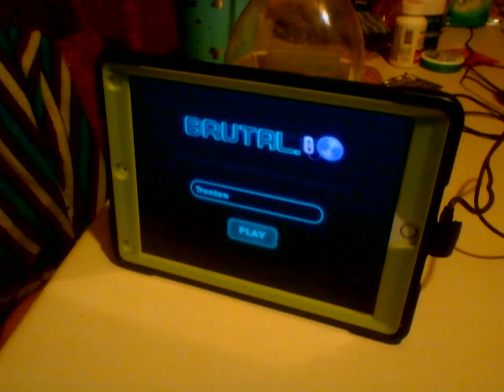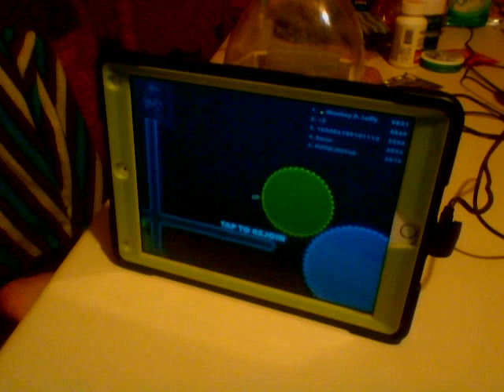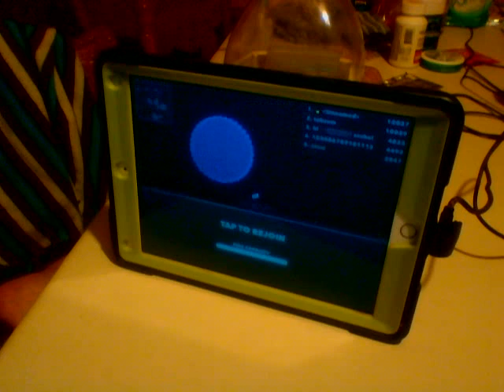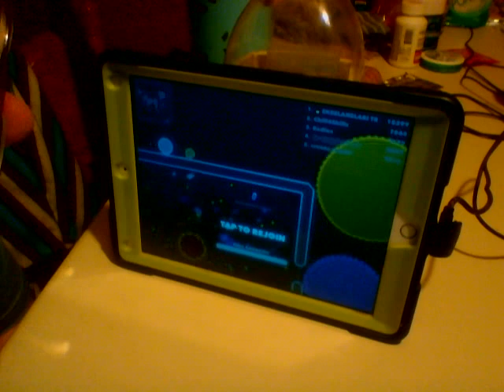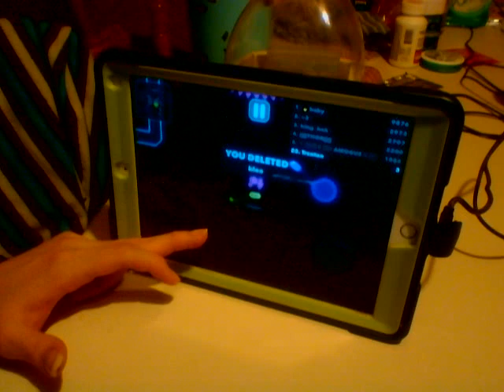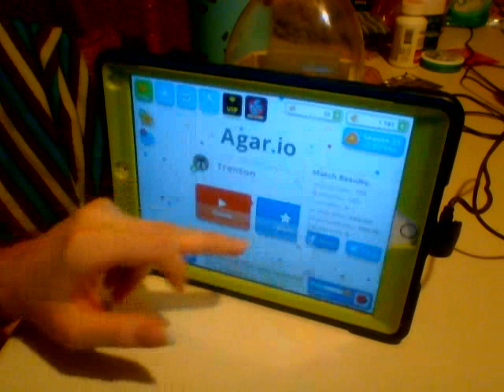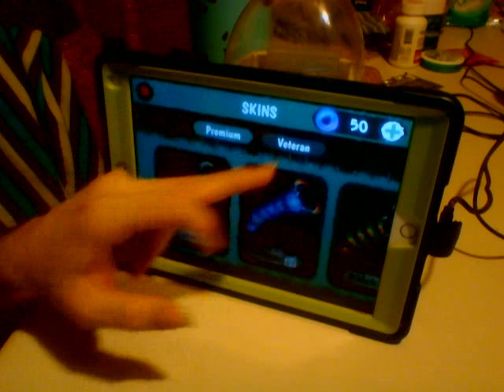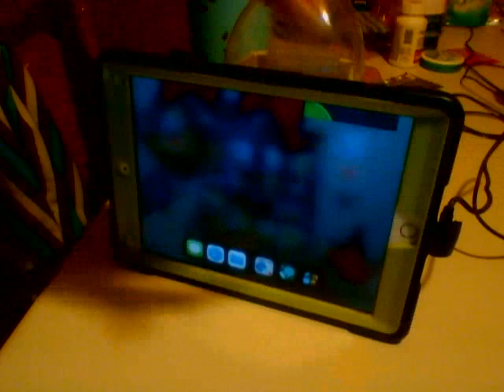Lets Mostly play Soul.io/Brutal.io part 21